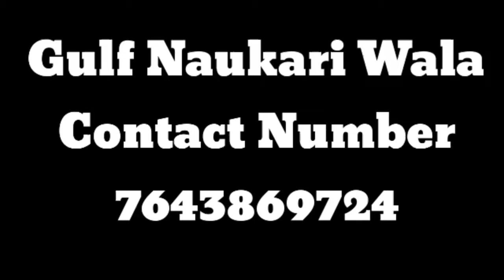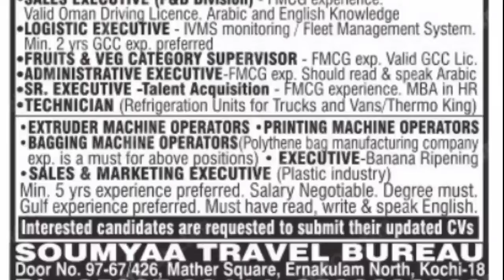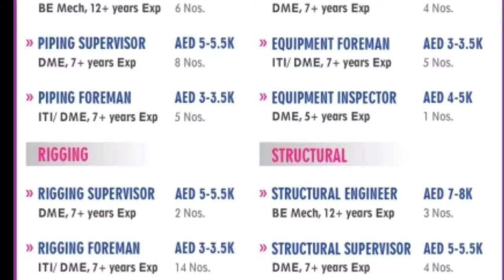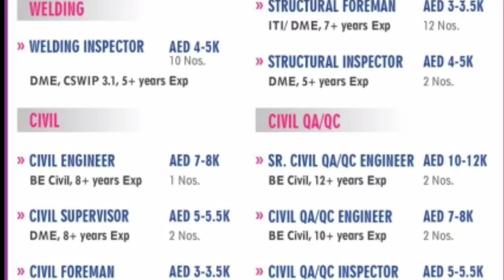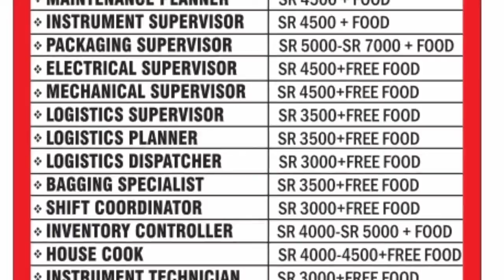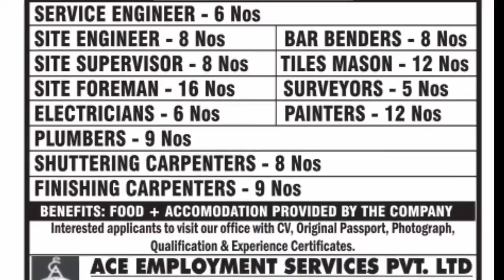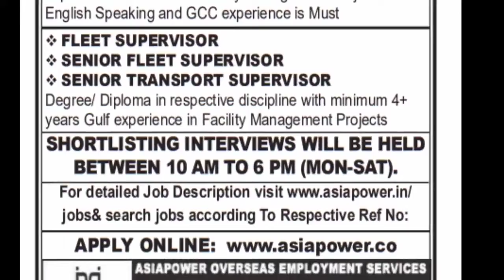15 May | Assignment Abroad Time | Overseas Vacancy | Europe | cv salection | Gulf Job | Abraod Job